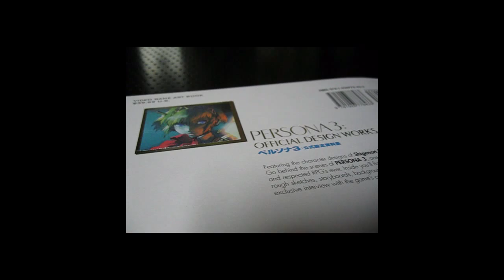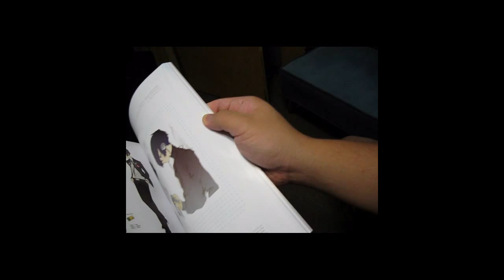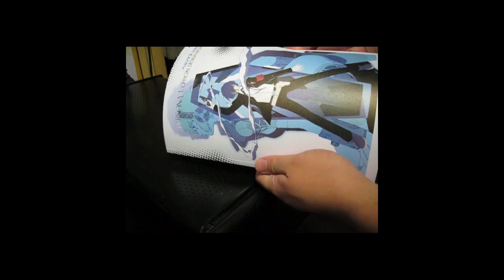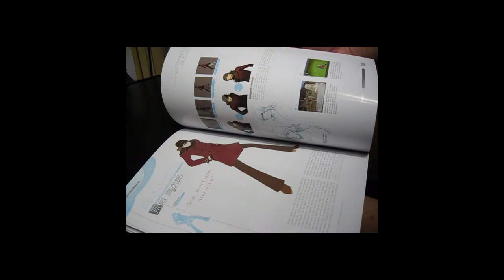Persona 3 Official Design Works (Quick Look Inside)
A quick look inside the Persona 3 : Official Design Works paperback for anyone interested in buying it and needs a quick preview.

This artbook is really amazing, the art is stunning and includes rough sketches for each character as well as a few early stage rough sketches.

The majority of the artworks include a "Designer's comment," which typically is a statement by Shigenori Soejima talking about his thought on that picture.

The pictures deal with character designs/rough sketches, scenery and of course the personas. As well as in game menu icons/designs and the storyboard art for the openings with descriptions for each frame of the video cutscene.

There is also the interviews with Shigenori Soejima and Katsura Hashino.

I really like this artbook, if there is anything that I can say is a con, it would be that its only 144pages. Though I am fine with the size of this artbook, that would probably be the only thing I would complain about. But nevertheless, its still a great artbook.

"Featuring the character designs of Shigenori Soejima! Go behind the scenes of Persona 3, one of the most unique and respected RPG''s ever. Inside you''ll find character designs, rough sketches, storyboards, backgrounds & settings, an exclusive interview with the game''s creators, and more!"

                                                                                            - Amazon Description

Paperback: 144 pages
Publisher: Udon Entertainment (July 3, 2012)
Language: English
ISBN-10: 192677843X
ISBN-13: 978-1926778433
Product Dimensions: 11.6 x 8.3 x 0.5 inches
Shipping Weight: 1.4 pounds

Song: Spirit
Artist: Phyrid
Genre: Drum and Bass